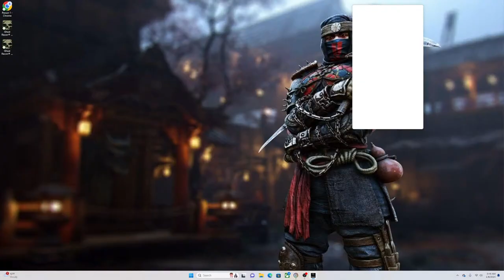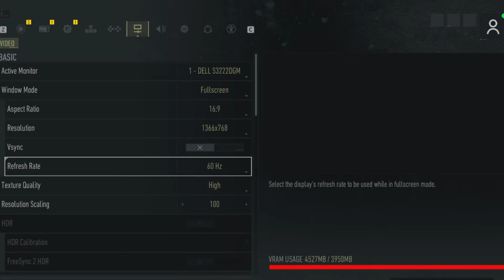ghost recon breakpoint